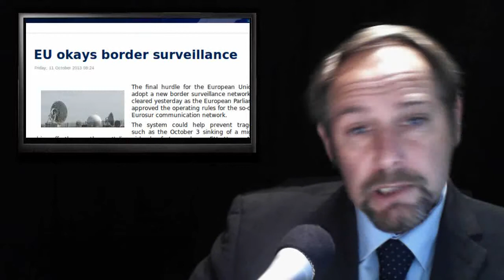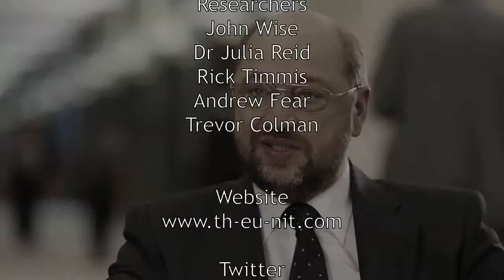Busy going nowhere - Border Surveillance - Croatia Fagged off -- Italy Complains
Today's stories:

1. Cigarette Imports From Croatia A New Condition For EU?

2. EU making good progress toward renewable energy and efficiency targets

3. EU okays border surveillance

4. 'EU has abandoned us' - PM

5. European Border Surveillance System (EUROSUR)